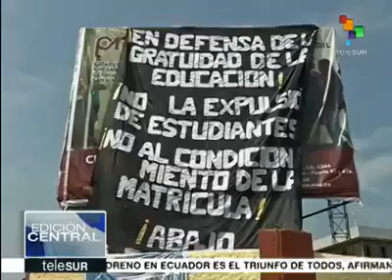UNMSM Perú: denuncian intención del gob. de privatizar la educación superior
LO QUE LA PRENSA PERUANA JAMÁS TE INFORMARÁ

COMO SIEMPRE EL NEOLIBERALISMO QUIERE LA PRIVATIZACIÓN LA EDUCACIÓN, SALUD, TODO PRIVATIZACIÓN , TODO LO VEN NEGOCIO.